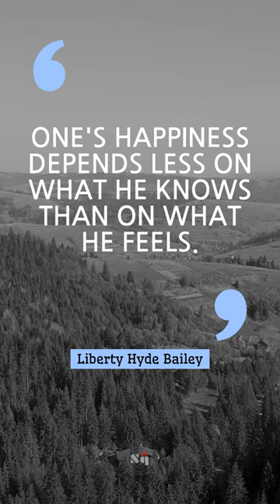🌟 One's happiness depends less on what he knows than on what he feels. - Liberty Hyde Bailey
🚀 Famous quote of Liberty Hyde Bailey 🚀